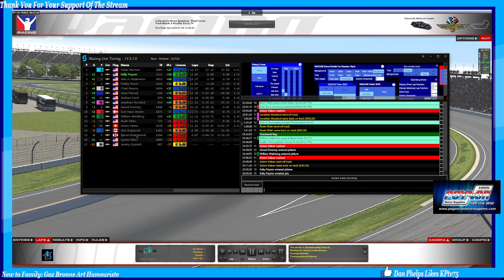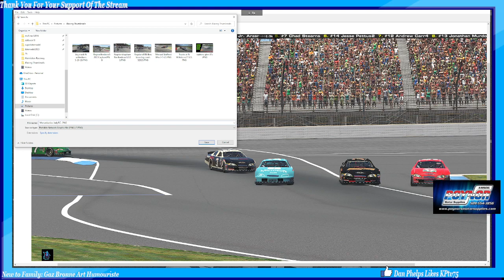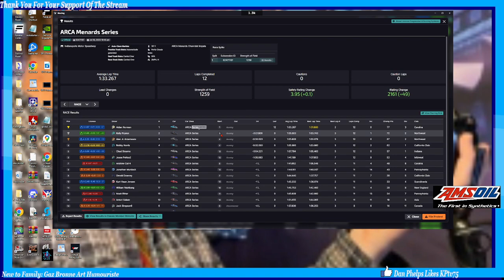Witness the Intense Battle at Indianapolis Motor Speedway in iRacing ARCA Menard Series-Fixed Setup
An amazing battle for second, third, and fourth as Aiden Norman walks away with the win! Battle between Kelly Poynor-ir 2161, Alex Jr. Arzamasov-2092, and Robby Norris-1955. We had an epic battle all race long between each other and with lapped traffic in the mix.

In this video, you'll witness the intense battle at Indianapolis Motor Speedway in the iRacing ARCA Menard Series-Fixed Setup race. Drive as one of the drivers and experience the excitement of racing at the world's most famous track.

If you're a fan of NASCAR or the ARCA Menard Series, then this is the video for you! In this race, you'll experience the excitement of racing at one of the world's most famous tracks, Indianapolis Motor Speedway. Drive as one of the drivers and experience the intensity of the battle for the checkered flag. Don't miss this exciting race!

iRacing Description On Top & Below AMSOIL Description
HEY EVERYONE KP T.V. - Poynors Motor Sports is going LIVE! Come Join the Pit Crew and have a fun and Entertaining interaction! Get Involved with Chat on any of these platforms: Facebook, Twitch, Twitter, and Discord (Discord inc. voice chat) Look Forward to Seeing You, BE THERE!! Below are Specs, hardware, and links to other accounts we use.

Let's Start, Deep Breath, and Read OutLoud as fast as you can... Go!

Computer Tower Built by Ford Entertainment Group - FEG
UserBenchmarks:
Game 108%, Desk 100%, Work 112%
CPU: AMD Ryzen 9 3900X - 84.9%
GPU: Nvidia RTX 2080S (Super) - 124.2%
SSD: Spcc M.2 PCIe SSD 512GB - 187.4%
RAM: G.SKILL Trident Z RGB DDR4 3200 C16 2x8GB - 74.5%
MBD: Gigabyte GA-B550 AORUS PRO

MY GEAR:
-Fanatec ClubSport Wheel Base V2.5
-Fanatec Podium Wheel Rim Porsche 911 GT3 Cup (Leather)
-Fanatec Shifter
-TheButtKicker gamer 2 system
-Derek Speares Design CSW Button box
-Maverick Simulations - Racing Wing slider

-Triple Screen ASUS Rog Strix XG32VQR monitors

-BOSE Head Phone w/ Noise Cancellation

Logitech Z533 Subwoofer & Speakers

Apple Desktop 27" * Macbook Pro 13" Laptop

Muslin Green Screen

StreamLabs OBS

Facebook Gaming Facebook App

-Ford Entertainment Group -FEG Computer Tower with:

or
iRacing FB acct:
or
Real INEX Legend Series FB acct:
AMSOIL Direct Jobber
Serving the Great USA since 2007